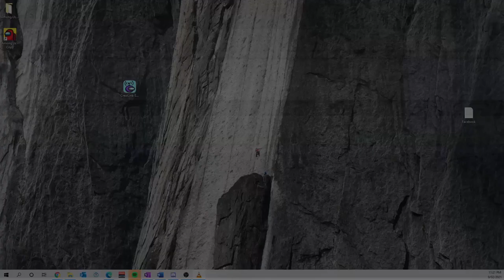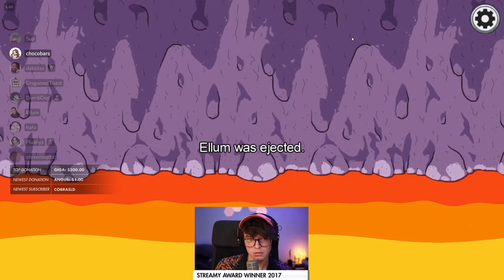Steve and 5up Impostor Duo | FULL VOD Analysis (Among Us Academy 139IQ)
5up and Steve run a master Impostor Clinic, on how to kill effectively as imposter and lie about your location. Want to get better at Among Us?

itsHafu LOBBY:
dk, steve, plushys, Ellum, @DumbDog, xChocoBars, tinaaa, @5up, @hafu, Disguised Toast